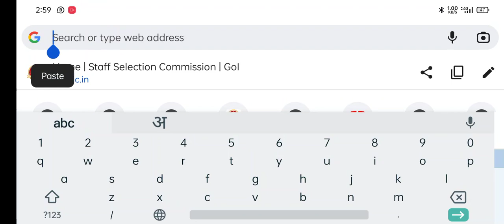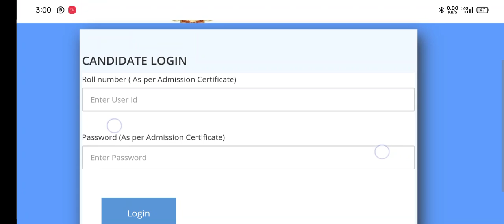ssc gd answer key 2021 kaise dekhe || SSC GD Constable answer key 2021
ssc gd answer key 2021 kaise dekhe || ssc gd answer key 2021 || SSC GD Constable answer key 2021, इस वीडियो में जानकारी दी गयी है कि आप अपनी SSC GD की Answer Key कैसे देख सकते है ?

ssc gd answer key 2021 today
ssc gd answer key 2021 in telugu

ssc gd new vacancy 2022 || ssc gd notification 2022 || आ गयी भर्ती - SSC GD Latest Update Today

1. ssc gd 2022 notification kab jaayega

2. ssc gd 2022 ka notification kab aayega

3. ssc gd notification kab aayega 2022

4. ssc gd today new update

5. ssc gd today update

6. ssc gd new vacancy 2022

7. ssc gd new update today

8. ssc gd today news

9. ssc gd 2022 notification date

10. ssc gd vacancy 2022 new update

11. ssc gdlatest news today

12. ssc ka notification kab jari hoga

13. ssc gd new vacancy notification date

14. ssc gd constable new vacancy 2022

ssc gd notification 2022 application date,
ssc gd notification 2022 apply date,
ssc gd notification 2022 age limit in hindi,
ssc gd notification 2022 by vivek sir,
ssc gd notification 2022 by sahil sir,
ssc gd bharti 2022 notification,
ssc gd constable bharti 2022 notification,
ssc gd new bharti 2022 notification,
ssc gd notification 2022 cut off marks,
ssc gd constable 2022 notification,
ssc gd constable notification 2022 telugu,
ssc gd constable 2022 notification tamil,
ssc gd constable 2022 notification kab aayega,
ssc gd capf 2022 notification,
ssc gd constable notification 2022 malayalam,
ssc gd notification 2022 date,
ssc gd notification 2022 download,
ssc gd notification 2022 details,
ssc gd notification 2022 documents required,
ssc gd notification 2022 dates eligibility apply online mpnrc,
ssc gd new vacancy 2022 || ssc gd notification 2022 || SSC GD Latest Update Today | ssc gd age limit